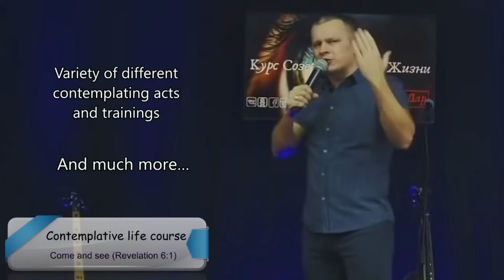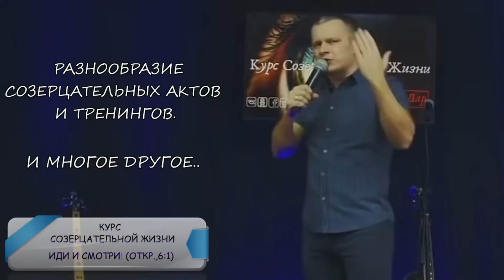ТЕЧЬ, ЛЕТАТЬ, ХОДИТЬ ЯВЛЕНИЕ. Андрей Яковишин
Дорогой друг!
Ты также можешь стать участником движения "НЕБЕСНАЯ ЦИВИЛИЗАЦИЯ" и БЛАГОСЛОВИТЬ ПАСТОРА АНДРЕЯ ЯКОВИШИНА высвобождая из славы ФИНАНСЫ по ссылкам: